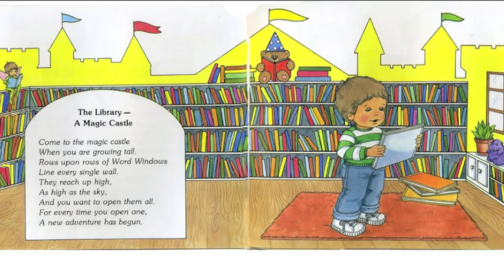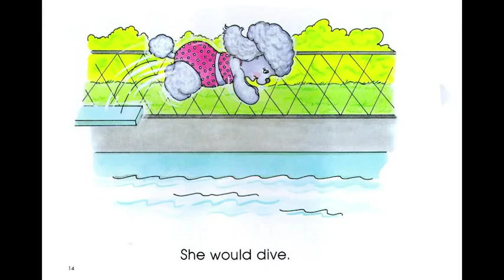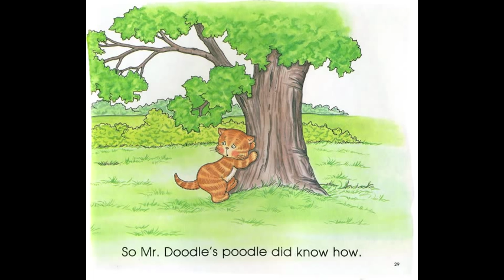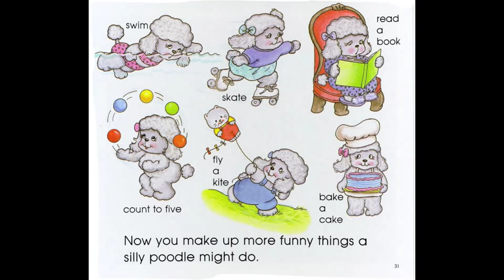Mr. Doodle Had a Poodle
Story book reading project for class,